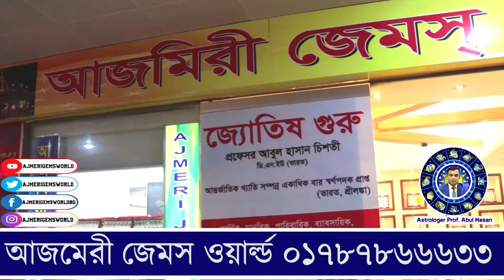জেনে নিন রত্নপাথর প্রবাল নিয়ে গুরুত্বপূর্ণ কিছু কথা।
জ্যোতিষশাস্ত্র বিশারদ, বিশিষ্ট লেখক, অপ্রতিদ্বন্ধী হস্তরেখাবিদ, অসংখ্য জ্যোতিষশাস্ত্রীয় গ্রন্থ প্রণেতা, কোষ্ঠী, ঠিকুজী প্রস্তুত কারক ও গ্রহরত্ন নির্বাচক।
এস্ট্রলজার
প্রফেসর. আবুল হাসান
হস্ত রেখা বিধ ও রত্ন পাথর বিশেষজ্ঞ
ডি এন ইউ, ইন্ডিয়া

রত্ন পাথরের উপকারিতা, রত্ন পাথর কিভাবে কাজ করে, রত্ন পাথর চেনার উপায়, রত্ন পাথর আসল কি নকল বুঝবেন কিভাবে, রত্ন পাথর ব্যবহারের নিয়ম, রত্ন পাথর কোথায় পাওয়া যায়, রত্ন পাথর শোধন করার নিয়ম, আসল রত্ন পাথর চেনার উপায় , রত্ন পাথরের নাম ও ছবি, রত্ন পাথর শোধন মন্ত্র, রত্ন পাথরের দাম, রত্ন পাথর নির্বাচন, রত্ন পাথরের দোকান, কোন আঙুলে কোন পাথর, কোন পাথর কোন আঙুলে পরতে হয়, কষ্টি পাথরের কাজ কি বিস্তারিত জানতে আমাদের কে কল করুন, চ্যানেল টি সাবক্রাইব করুন এবং বেল বাটন টি বাজিয়ে দিন ধন্যবাদ।

✪ || Dhaka Chamber || ✪
SHOPE 003, Ajmeri James World Floor-2, Block-B, Jomuna Future Park Market,
✪ || Indian Chamber || ✪
179 Viggo Chokro Rajbihari Len, Hindustan Mat, Kolkata